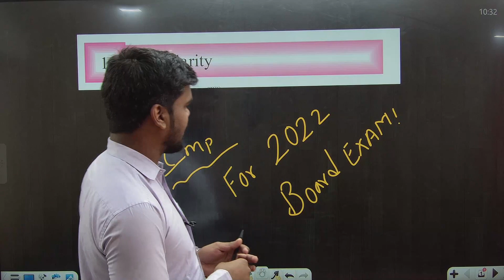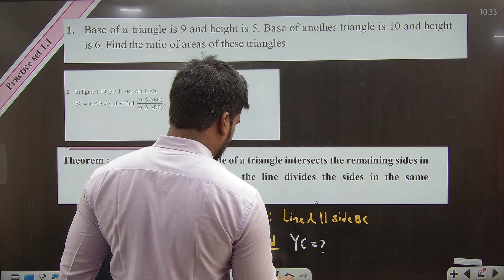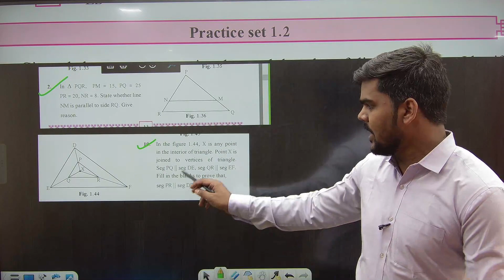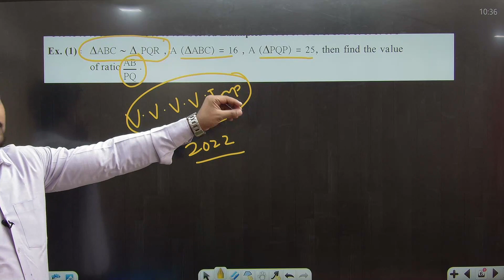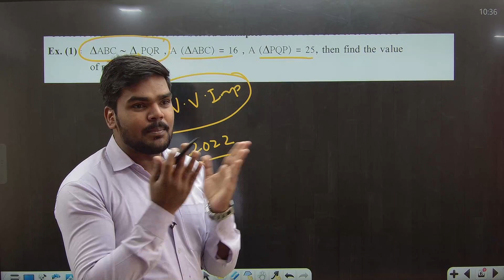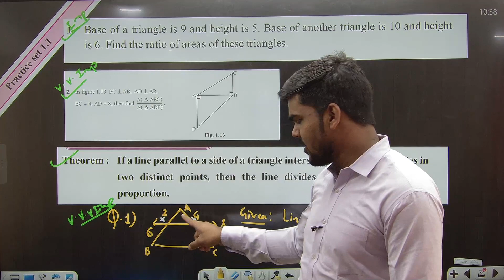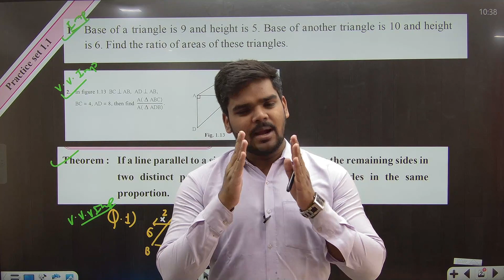Similarity |10th Geometry|Important Questions| Maharashtra 10th SSC BOARD EXAM 2022|Pradeep Giri Sir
Similarity |10th Geometry|Important Questions|One Shot Video  SSC BOARD EXAM 2022|Pradeep Giri Sir